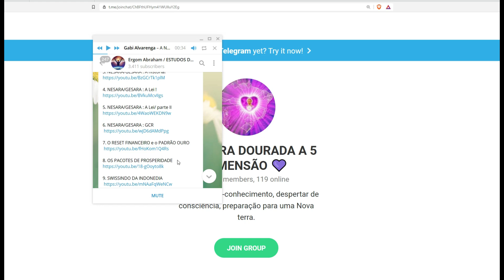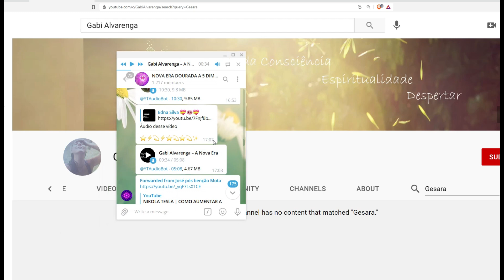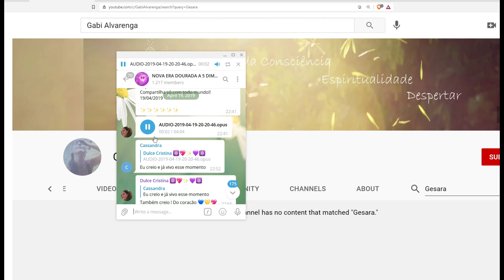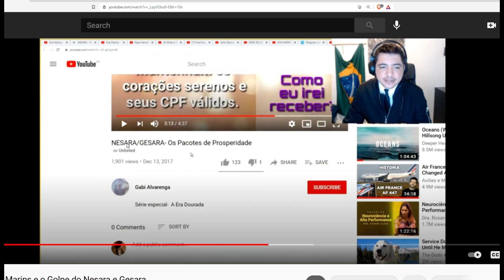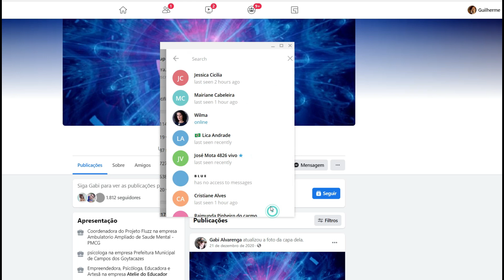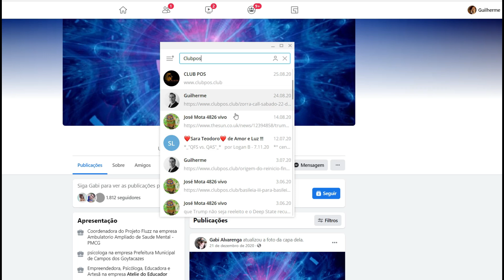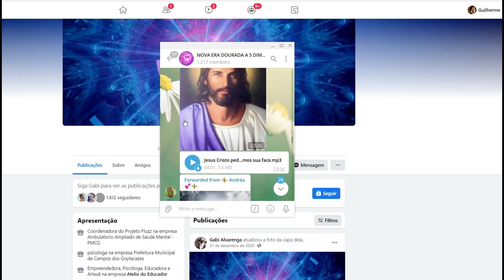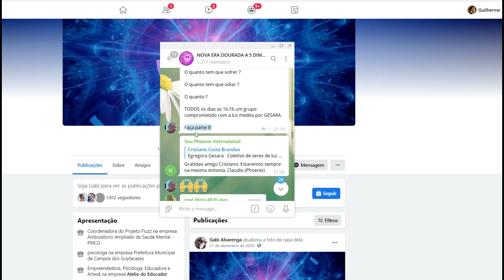Grupo de 171: Gabi Alvarenga e o Golpe do RV e GCR Part.6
Art. 171 - Obter, para si ou para outrem, vantagem ilícita, em prejuízo alheio, induzindo ou mantendo alguém em erro, mediante artifício, ardil, ou qualquer outro meio fraudulento